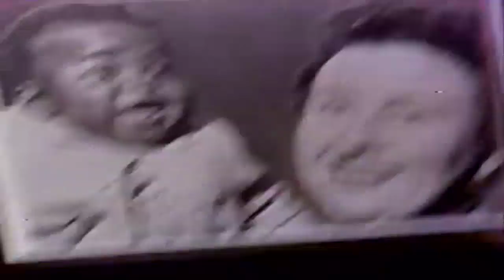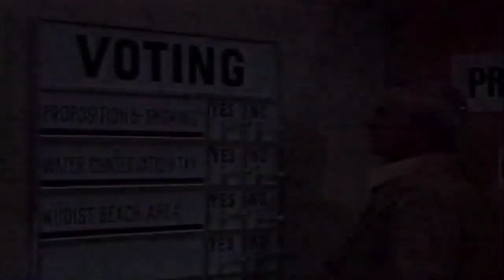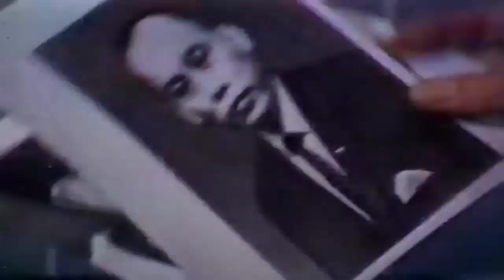Johnny Carson 17th Anniversary Tonight Show 1979 - Complete